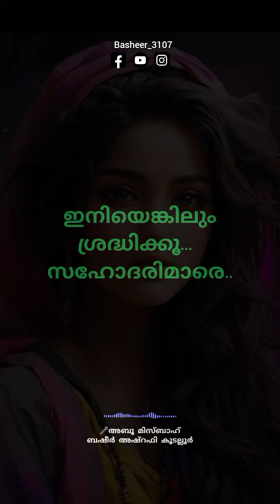🔴⚠️☝️എത്രവെച്ചാ..പറയുക!! സഹോദരിമാര്‍ സൂക്ഷിക്കുക⭕️